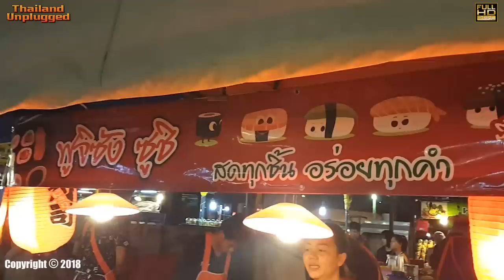Girls go to Jomtien Beach Night Market, Pattaya, Thailand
This night market with many foods and merchandise vendors.
Thai, Russian, burgers and fries, Shawarma, pizza, roast/grilled/steamed/fried chicken, pizza as well as fresh fruit vendors who will cut to order.
There's a small stage with music where the kids and adults
like to frolic.
This venue has made several improvements over the years, paving the walkways, providing a hand-washing station with a few statues and plants for decoration.

The venue opens around 18:00 and starts to shut down around 23:00 and is open every day.

Loved it here!
There are also plenty of stalls selling clothes and souvenirs and a playground over the road to entertain the kids for a bit.

🔵ADDRESS:

VVRF+HG Pattaya City, Bang Lamung District, Chon Buri

 I've been filming the real life and times in Thailand and showing what it’s like living here in Bangkok… We travel a lot, to the four corners of Thailand. Usually filming in 4K vlog all the way sampling Thai food, Restaurants, street food, Thai lifestyle, travel, Thai Markets, and general Thai Lifestyle... Being early retired and our shared Love for travelling around Thailand and Southeast Asia.